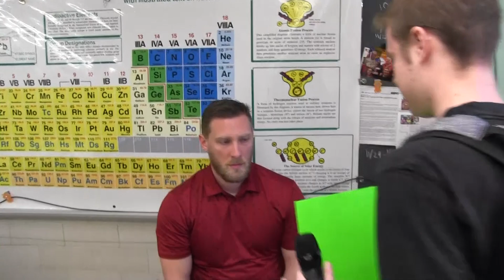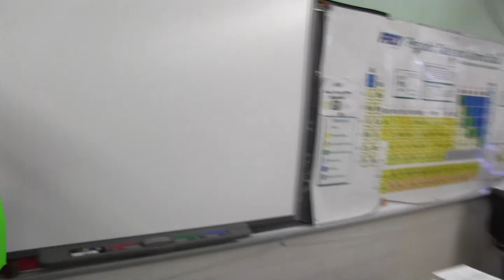WBCS TV - Question of the Week - #10 2021/22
Who is your celebrity crush?